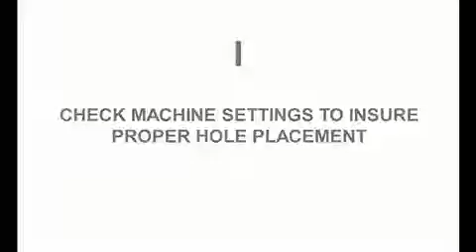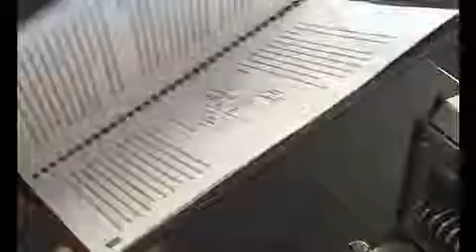WIRE COVERS - CUSTOM BRANDED HARD COVERS FOR YOUR EXISTING WIRE BINDING MACHINE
Check out this "how to video" on how easy  Wire Covers can be assembled!